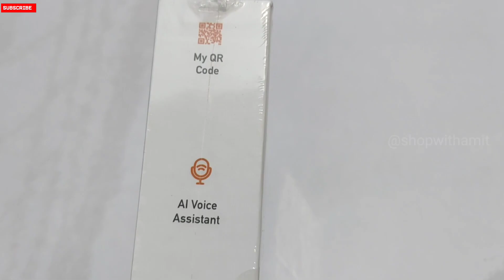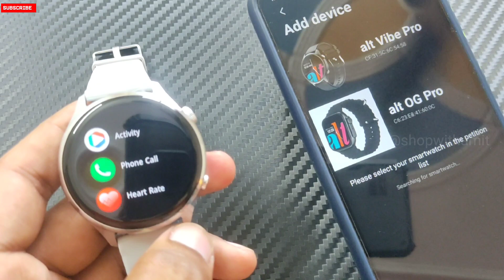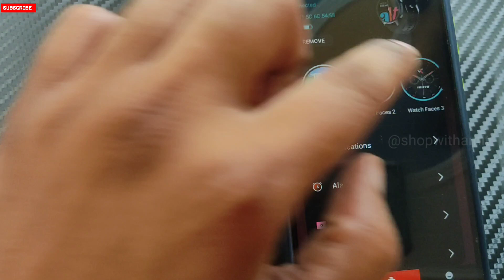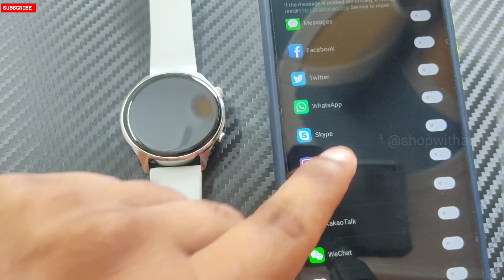alt Vibe Pro Smartwatch | Unboxing and Review | Best Smartwatch Under 1500